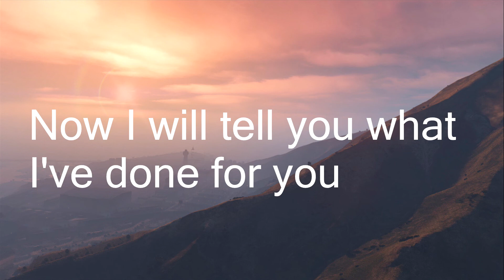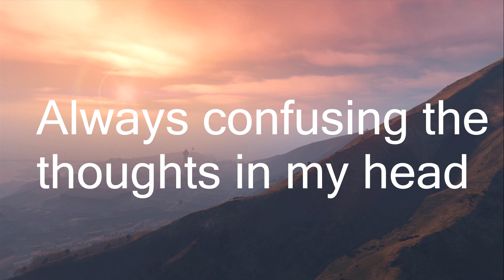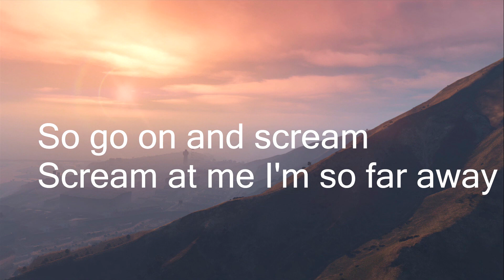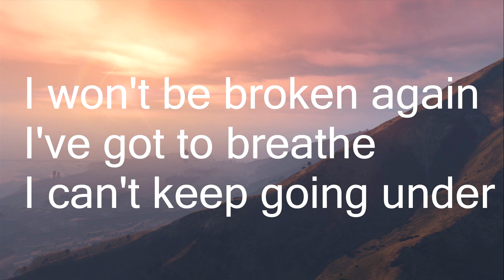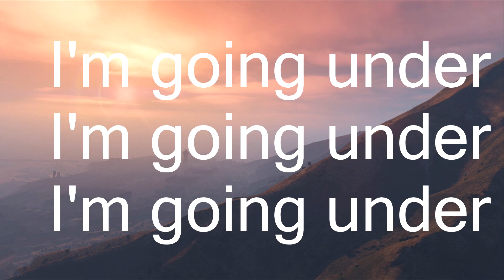Evanescence - Going Under Cover With Lyrics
If you wish to use my music covers in your own YouTube videos, all i ask is that you leave a link to my channel and credit to Veppa Music for the instrumental in your video description. I also like to check out as many fan videos as possible, so feel free to send me a link for your covers! =)